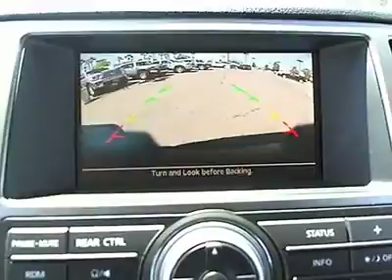2012 Nissan Armada - SV Sport Utility 4D Las Vegas NV 00320289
2012 Nissan Armada  - Stock#: 00320289

Centennial Toyota
6551 Centennial Center Blvd